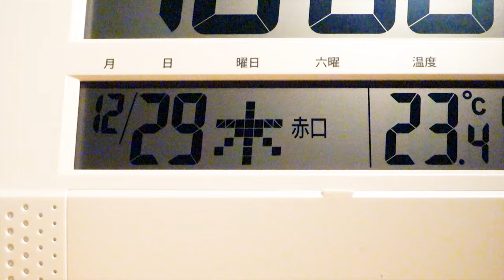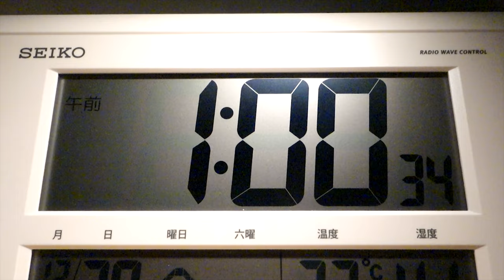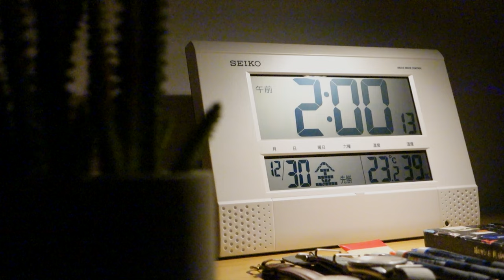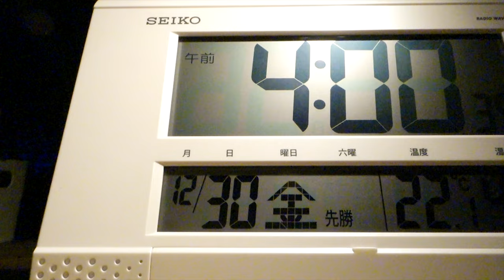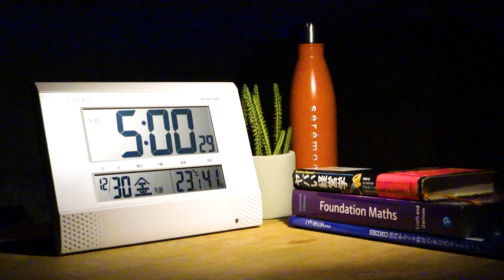セイコー プログラム機能付電波デジタル時計 BC412W (SQ435W)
「お好きな時刻をチャイムやメロディでお知らせ、
プログラム機能つきデジタル時計が、使いやすいコンパクトサイズで登場。」

2015年に日本国内市場に発売されたSQ435Wのギフト向け製品(Amazon Japan限定)です。
ハイファイ音源のチャイム&メロディ(計6曲)でお好きな時刻をチャイムやメロディでお知らせする「プログラム機能」が付いて、時間管理に便利な機能です。設定できるチャンネルは最大32チャンネルで、細かな時間管理が可能です。また、正時／プログラム／オフの切替式でメロディの報時方法を簡単に選択ことができます。掛置兼用で置用スタンド付きのおかげで、壁に掛けるやテーブルに置いているもコンパクトサイズでジャストフィット。

当動画では、このチャンネルで2022年の最後の動画となります。
皆様のおかげで、この一年間で私がやっとYouTubeでまた活動することが出来ました。
今まで応援して下さった皆様、本当にありがとうございました。
来年こそ、どうぞよろしくお願い致します。

よいお年をお迎えください。

—ナワール・アルジャングギ—
セイコークロックの愛好家のインドネシア人。The Melodies in Motion Guidebook、ファンタジアの世界の製作者。よろしくお願いします。

00:00 オープニング
00:42 ウエストミンスター・チャイム
01:17 マイスタージンガー
01:57 グリーンスリーブス
02:32 美しき青きドナウ
03:17 ブラームスの「ワルツ第15番」
03:58 時の踊り
04:29 終